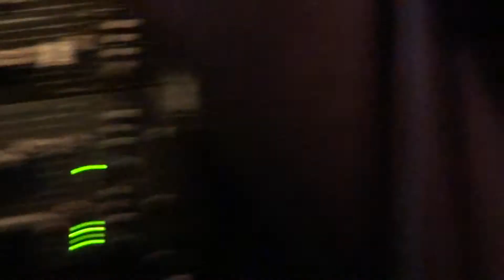2013-2-23-Screaming Ducks - Roll over Beethoven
Screaming Ducks reunion at The Arena Bar & Grill, State College, PA